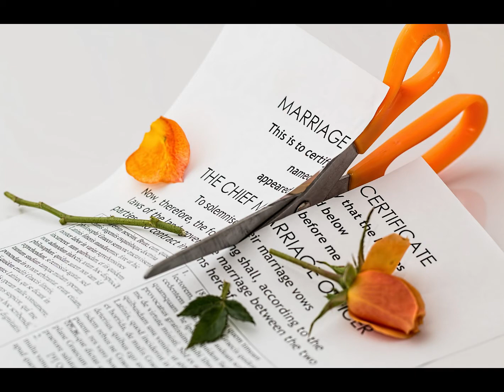LOVE STORY OF A LION'S HAIR: NO BREAK-UP ONLY LOVE. EDUCATIONAL MOTIVATIONAL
Love is all about sacrifice. This video is based on a loving relationship gone wrong and how the magic of lion's hair made them love forever and ever. Actually, it is the courage, determination and patience of a woman who assured her loving relationship to the lasting experience.
There is no condition in love and if there is condition that is not love. Love is all about love. But nowadays, relationships are taken so lightly that even the loving couple are not sure about the couple goals. Of course, we don't decide and love but one thing is sure if we are in love we must be sure that we must completely give in and know the values. Contrary, to the popular of love and sacrifice, your loving partner has become a kind of dumping side to dump frustrations and disappointments. Why we have a false belief that whatever I do is correct and whatever my parent does is wrong. My dear friends, please tell me one thing DOU YOU TO FIND FAITHFULNESS IN YOURSELF? OR DO YOU FIND FAITHFULNESS IN YOUR PARTNER? COMMON FRIENDS, GROW UP AND START BELIEVING EACH OTHER.
Make some couple goals.